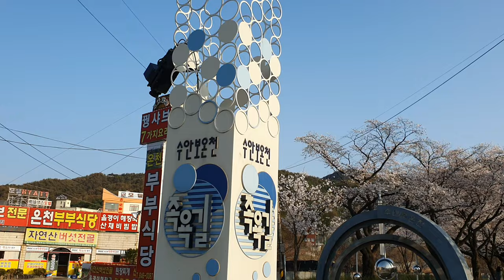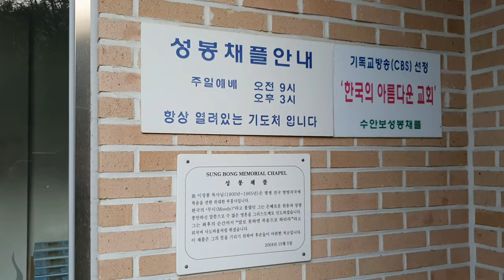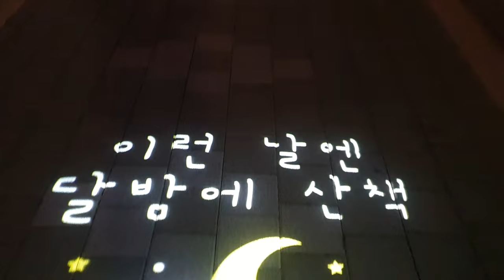조금 늦게 피는 충주 벚꽃명소 수안보온천 족욕길 벚꽃(4월 11일)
수안보 벚꽃은 제가 살고 있는 청주보다 4~5일 정도 늦게 피더라구요.
몇년전 겨울에 왔다가 벚꽃피면 와봐야지 생각했는데 올해 와봤습니다.